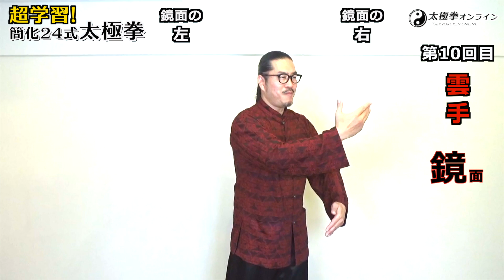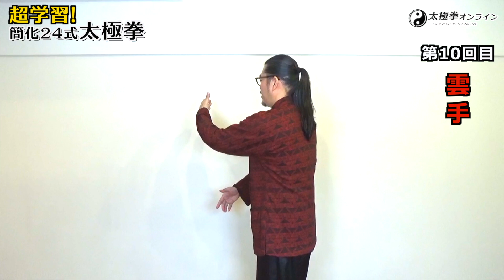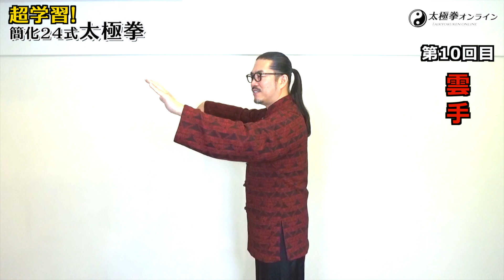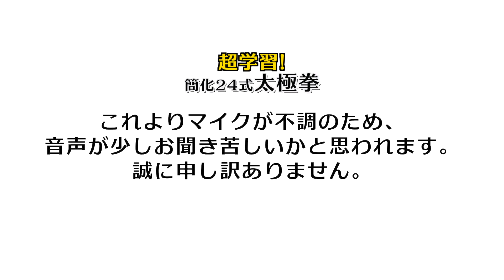太極拳｜超学習！簡化24式太極拳【#10】雲手-単鞭（ユンショウーダンビエン）太極拳オンライン｜中村げんこう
リクエストや質問などございましたら、お気軽にコメントお待ちしてます。
コメントいただけると、とても嬉しいです。

☯️いつも一緒に。太極拳を楽しめます【太極拳大学校】
太極拳を楽しむため、また、太極拳がなかなか覚えられない、「続けやすく・身につけやすい」動画の教材です。インターネットにつながったパソコン、スマートフォン、タブレットさえあれば、「いつでも」「どこでも」太極拳が学習できるオンラインスクール。太極拳の世界チャンピオンが30年の指導ノウハウを活かし、未経験者の方でも“かんたんに”“スムーズに”学ぶことができる充実した内容をご用意しております！

☯️太極拳DVD特別割引セール！
様々な角度から太極拳を理解できる！中村げんこうの太極拳DVD！

☯️無料で配信中!!!【太極拳上達の５つの極意】
中村元鴻（なかむらげんこう）先生に直接聞いてみた！
▼今すぐメルマガ登録して【太極拳上達の５つの極意】を無料で受け取る！！！
リクエストや質問などございましたら、お気軽にコメントお待ちしてます。コメントいただけると、とても嬉しいです。

☯️太極拳の本を出版！【動画で学ぶ簡化24式太極拳】
太極拳愛好家の皆様からたくさんの書籍化を希望するお声をいただき、おかげさまでこの度、書籍化が決定いたしました。ありがとうございます。太極拳愛好家の皆様がますます素晴らしい太極拳人生を過ごせますように！amazonより購入できます！在庫僅かのようですのでお早めに！

☯️無料で視聴できる【スピード学習簡化24式太極拳】
簡化24式太極拳の24動作全てをなんとたった90分で解説！一気に太極拳を知ることができる！もちろんポイントもしっかりお伝えします。太極拳をするなら、これは必見です。

これからも、また、YouTubeもどんどん投稿していきたいと思いますので、引き続き応援お願いいたします。

別のチャンネルで、健康養生についてお話しています。こちらも投稿していきますので、応援お願いいたします。

▼▼▼太極拳オンライン▼▼▼さらに詳しくわかる！！！

剣術、槍術、太極拳の世界的な武術家。